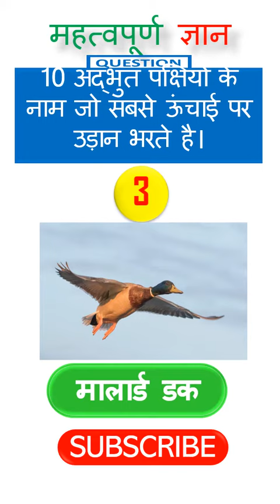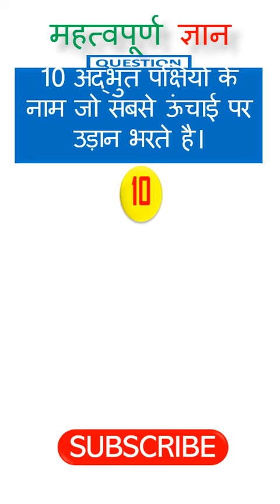आसमान_को_छूने_वाले_पंछी | AK Gk Gyan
हैलो दोस्तो नमस्कार आप सभी को AK GK GYAN CHANNEL में स्वागत है।
इस चैनल पे केवल shorts video देखने को मिलेगा
जो  आपकि किसी भी परीक्षाओं के लिए उपयोगी होगा।